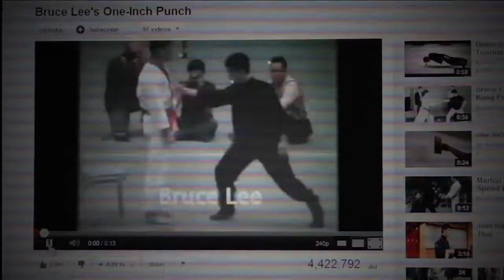Bruce Lee VS Arnold Schwarzenegger MUST SEE Animation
credits to 媒器奴 a.k.a Ben Steenbeck